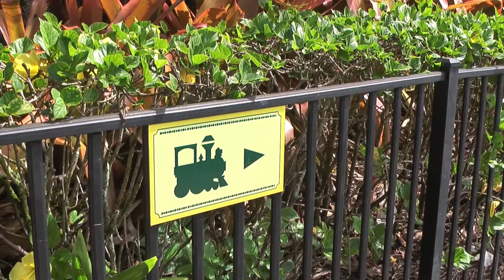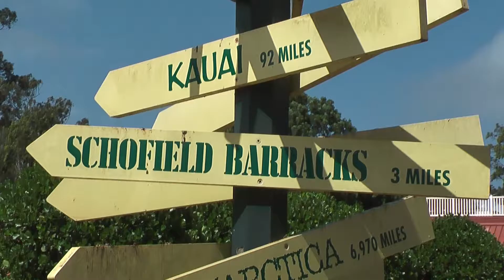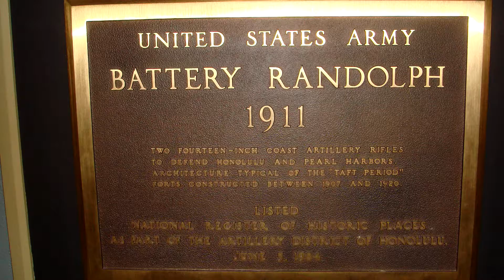Hawaii 3 - Halloween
00:15 Laguna
01:15 Halloween
04:26 Around Oahu
06:00 Dole Plantation
09:35 Haleiwa Beach
14:00 Waikiki Tour
18:45 Fireworks

Music
Rollanddrop by Jingle Punks
Millicent by Max Surla / Media Right Productions
Club Step by Topher Mohr and Alex Elena